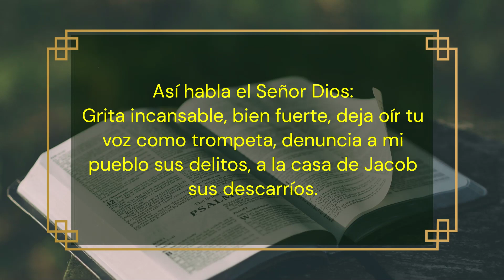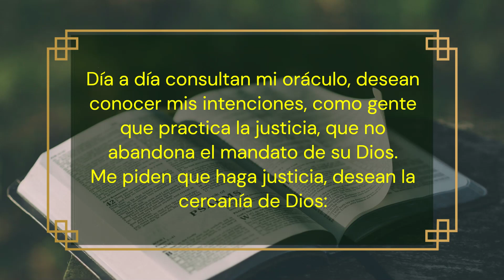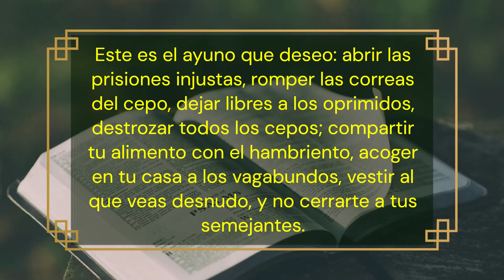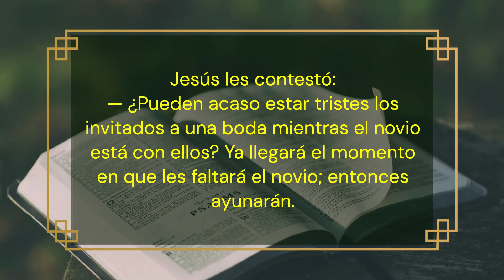Evangelio de Hoy Viernes 24 de Febrero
¡Hola! El Evangelio de hoy es un mensaje poderoso e inspirador de Jesús. En este video, exploraremos el mensaje del Evangelio y su relevancia para nuestras vidas hoy. Veremos la leitura e reflexión de los cuatro evangelios y sus relatos de la vida, muerte y resurrección de Jesús. También discutiremos cómo podemos aplicar el mensaje del Evangelio a nuestras propias vidas. Finalmente, hablaremos sobre cómo el mensaje de esperanza y redención de Jesús puede hacer una diferencia en nuestras vidas hoy. Únase a nosotros mientras discutimos el poder del Evangelio y cómo puede impactar nuestras vidas.
¿Sabes lo que tienes que buscar o reino dos cielos?
Tomémonos un momento para reflexionar sobre el Evangelio de este Viernes 24 de febrero.
Hoy Viernes 24 de Febrero